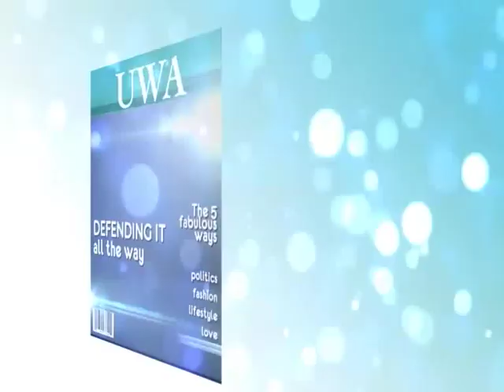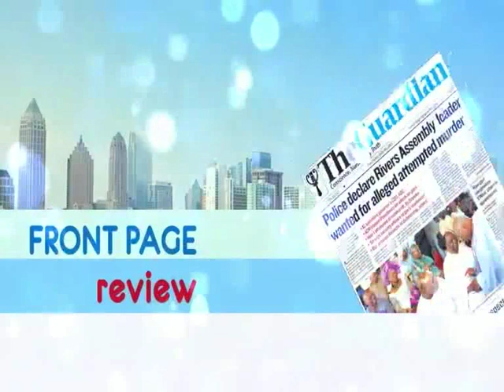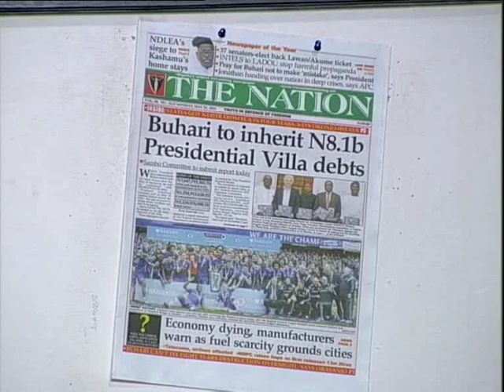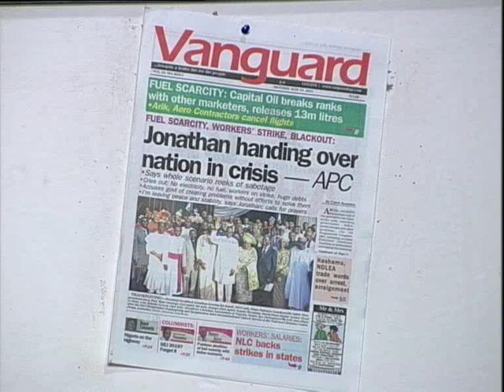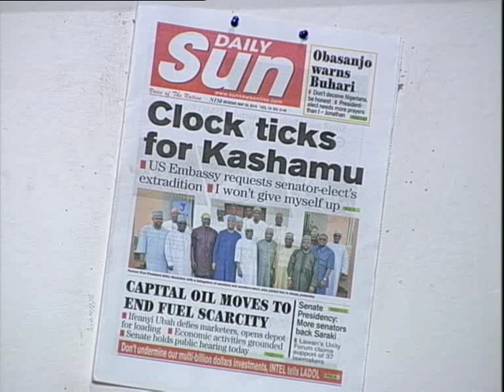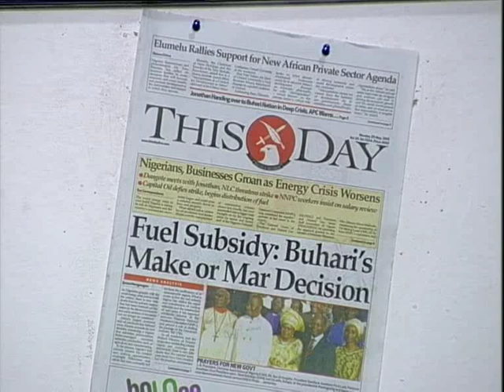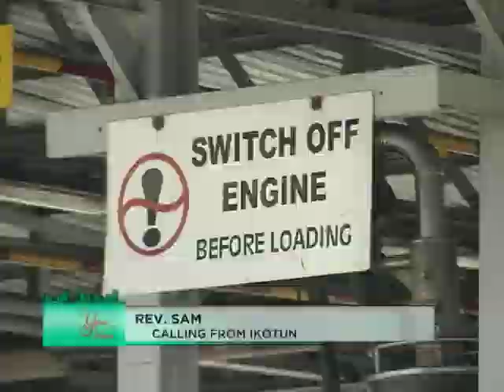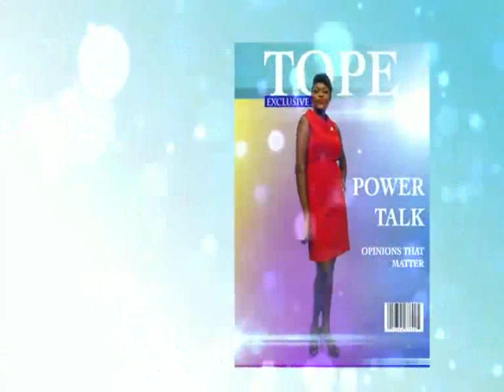GEJ, Handing Over a Distressed Nation? What Do You Feel?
The Ladies on Your Favorite Breakfast Show- YourView discuss on whether GEJ is handing over a distressed nation.